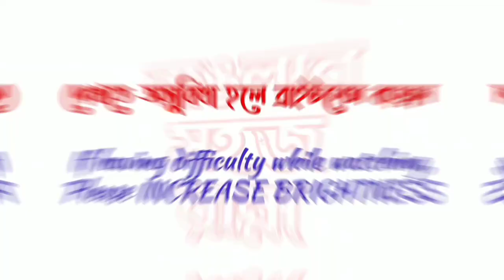চিতি কাঁকড়ার ঝাল | Chitti Kankrar Jhal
Our second recipe featuring Chitti Kankra

This version doesn't have any Onion or Garlic in it. We'll be posting other versions later.